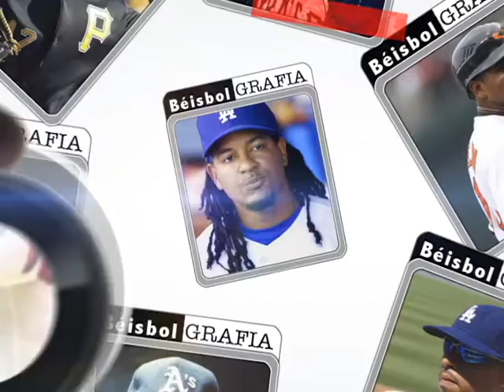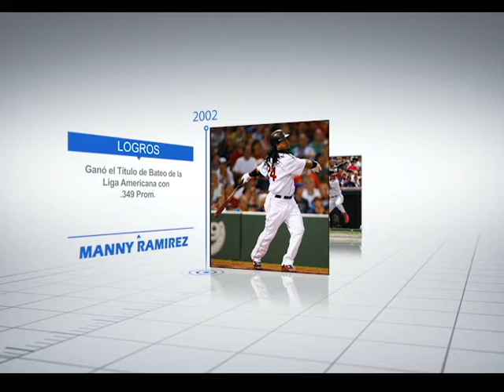Manny Ramirez - Beisbolgrafía